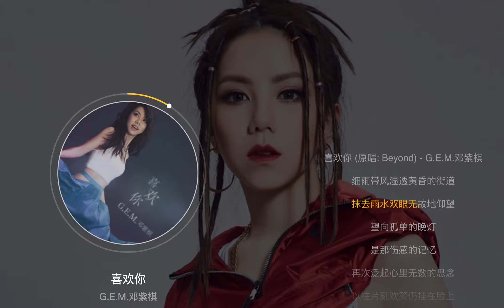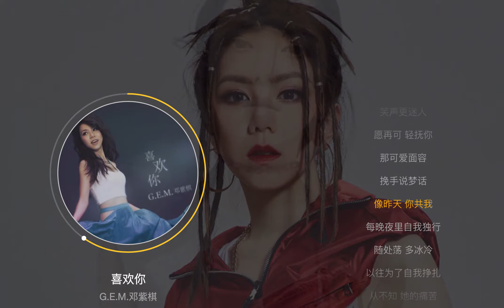G.E.M鄧紫棋 - 喜歡你 | 動態歌詞Lyrics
喜歡你 - G.E.M.鄧紫棋
Lyrics:
細雨帶風濕透黃昏的街道
抹去雨水雙眼無故地仰望
望向孤單的晚燈
是那傷感的記憶
再次泛起心裡無數的思念
以往片刻歡笑仍掛在臉上
願你此刻可會知
是我衷心的說聲
喜歡你 那雙眼動人 笑聲更迷人
願再可 輕撫你 那可愛面容
輓手說夢話 像昨天 你共我
滿帶理想的我曾經多衝動
抱怨與她相愛難有自由
願你此刻可會知
是我衷心的說聲
每晚夜裡自我獨行
隨處蕩 多冰冷
以往為了自我掙扎
從不知 她的痛苦
喜歡你 那雙眼動人
笑聲更迷人
輓手說夢話
像昨天 你共我
哦哦哦 哦哦